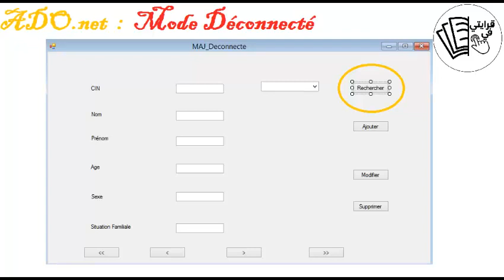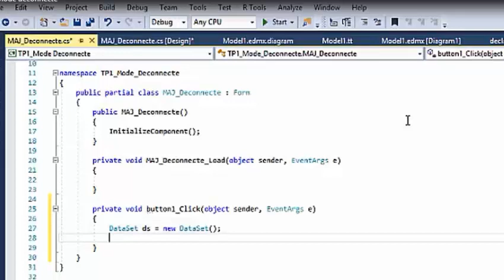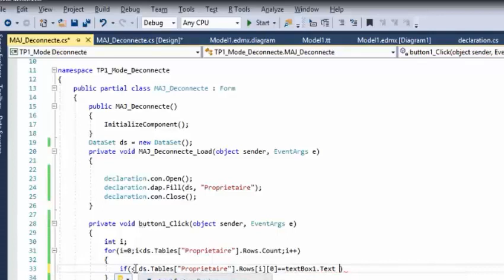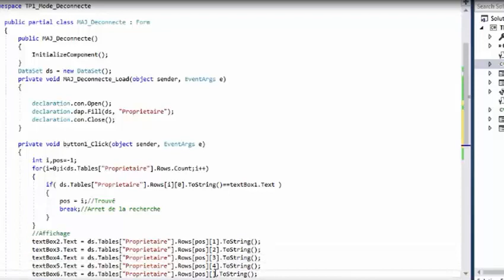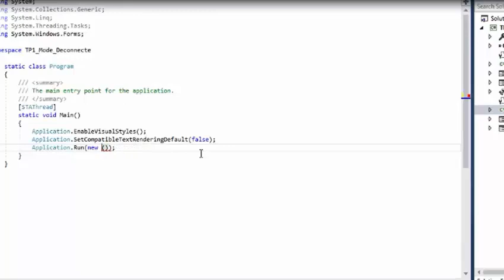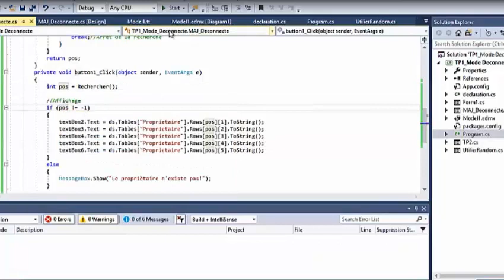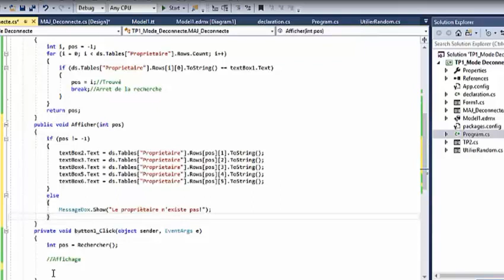ADO.Net / Mode déconnecté : Le bouton rechercher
- Rechercher une ligne dans une table du dataset.
- Utiliser les méthodes pour minimiser le code